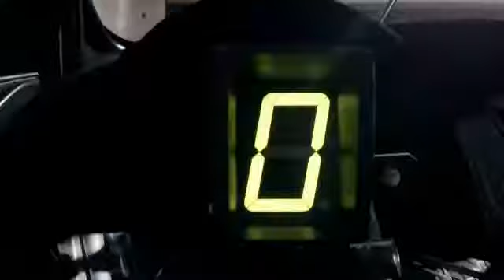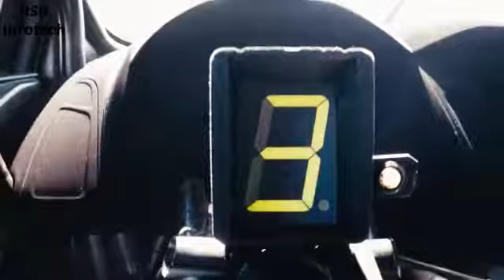Alan walker - The spectre